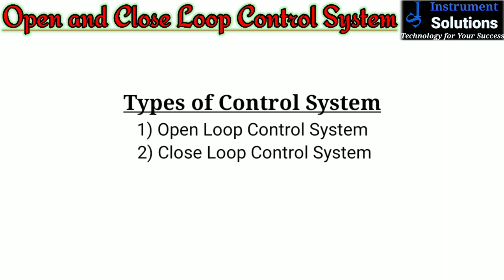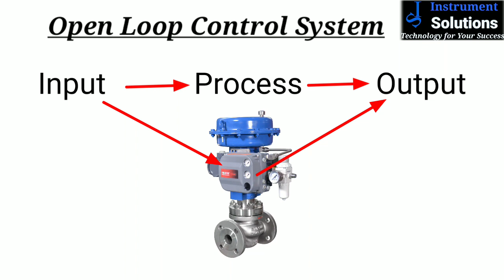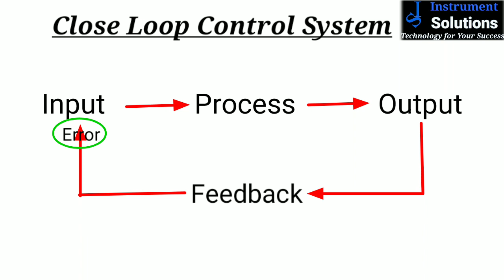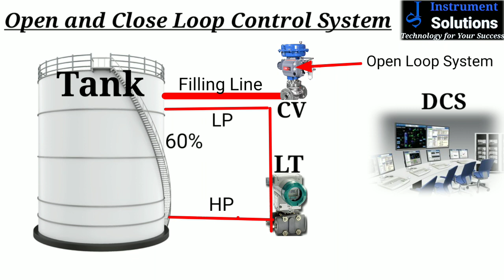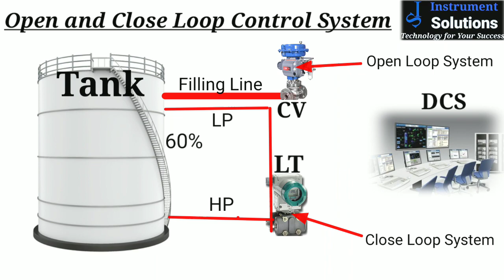Open and Close Loop Control System.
🔥What is open and close loop control system? What does it do? That is what I have tried to show you through this video.  Hopefully after Watching the full video you will Understand about it. And you will have a good idea about it. Which can come in handy in the Future. And after Watching the Video, if you Understand any Problem.

🔥ওপেন এবং ক্লোজ লুপ কন্ট্রোল সিস্টেম কি? এটার কাজ কি? সেটা আমি আপনাদেরকে এই ভিডিওর মাধ্যমে দেখানোর চেষ্টা করেছি।আশাকরি ভিডিওটি সম্পূর্ন দেখলে এটা সম্পর্কে আপনারা বুঝতে পারবেন। এবং এটা সম্পর্কে আপনাদের ভালো একটা ধারণা চলে আসবে। যেটা ভবিষ্যতে আপনাদের অনেক উপকারে আসতে পারে। আর ভিডিওটি দেখার পরে, আপনাদের বুঝতে যদি কোন সমস্যা হয়। তাহলে অনুগ্রহ করে কমেন্টে জানাবেন।